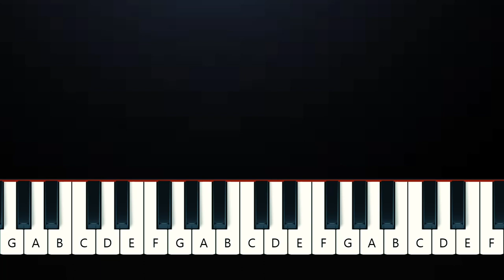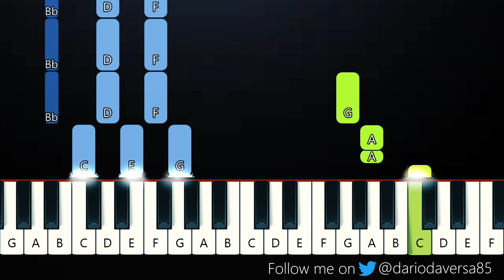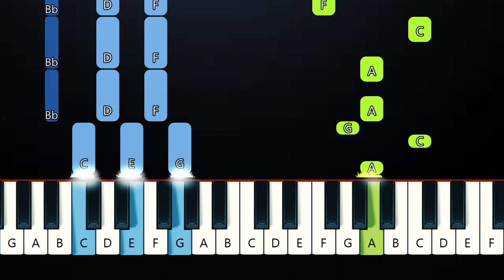Twisted, Oliver Tree - Worth Nothing (Piano Tutorial)